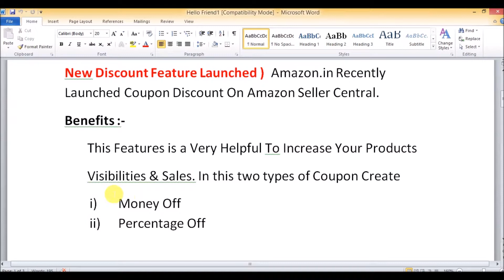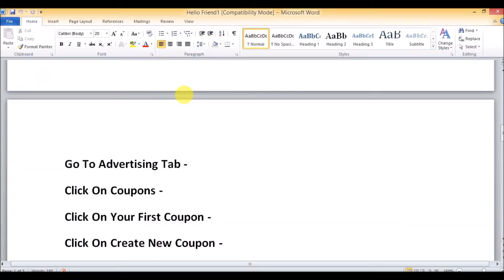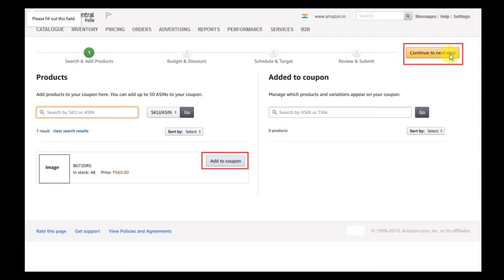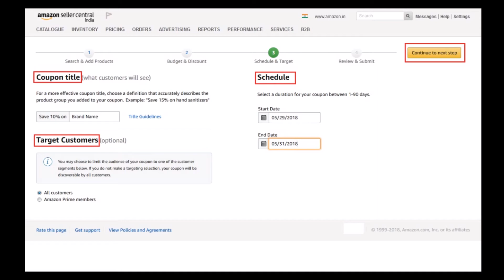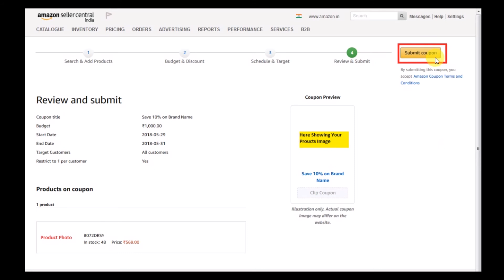How To Create Coupon Codes On Amazon Seller Central | Indien Lernen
This is a Video all about How To Create Coupon On Amazon ( New Discount Feature Launched ) Amazon.in Recently Launched Coupon Discount On Amazon Seller Central.

1. Fulfillment By Amazon India

3. Amazon Seller India Videos

🔥 OUR SERVICES : -